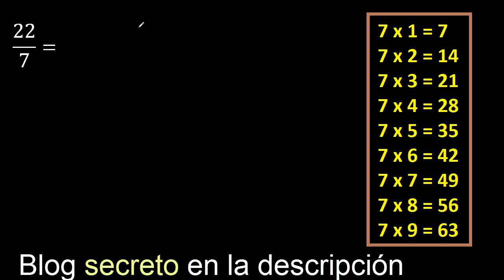convertir 22/7 a decimal , transformar fracciones a decimales , de fraccion a decimal, como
convertir fraccion a decimal